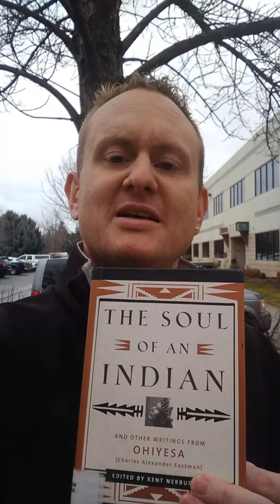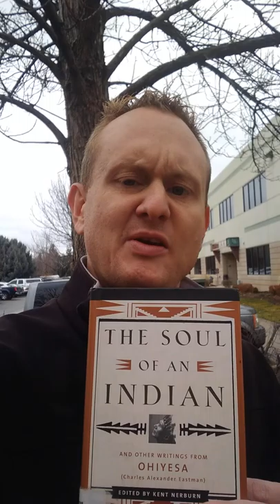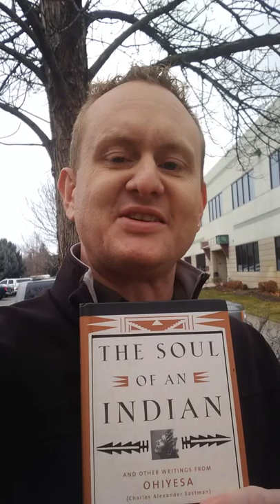"The Soul of an Indian and Other Writings" book review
Ohíye S'a (Charles Eastman) was a Dakota physician, writer, national lecturer, and reformer who lived from 1858 to 1939. He was a follower of Jesus whose writings highlight the spirituality of Native Americans.